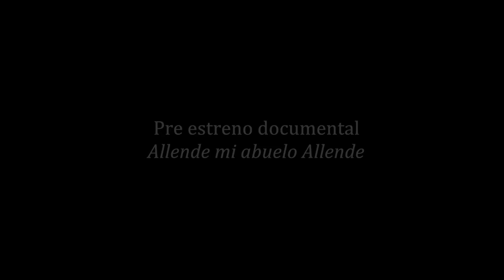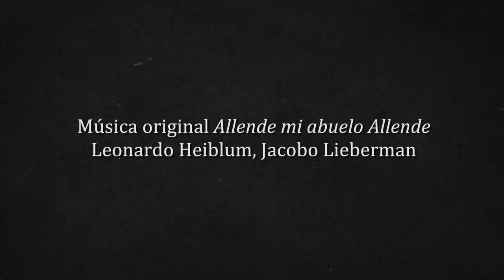Allende mi abuelo Allende: primeras impresiones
El natalicio de Salvador Allende se conmemoró con la primera exhibición en Chile del documental Allende mi abuelo Allende, en el centro cultural Espacio Matta de La Granja.  "Ver al hombre y no al mito" fue una de las principales reflexiones del público, compuesto por familiares de la directora Marcia Tambutti, amigos del ex presidente y miembros de la Fundación que lleva su nombre.

Conoce las impresiones de Isabel Allende, hija del ex mandatario; la Presidenta Michelle Bachelet; Maya Fernández, nieta y diputada; el cantante Manuel García y su ex secretaria Paulina Herrera.

Allende mi abuelo Allende se estrena el 3 de septiembre en salas de Arica a Punta Arenas.